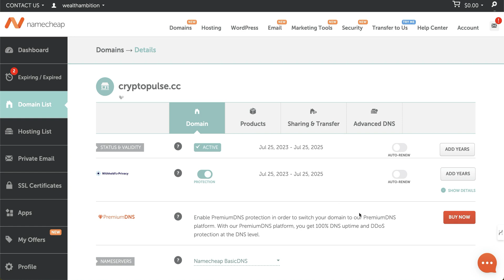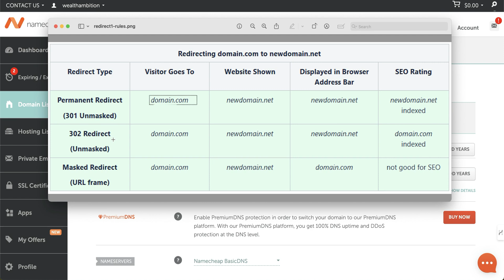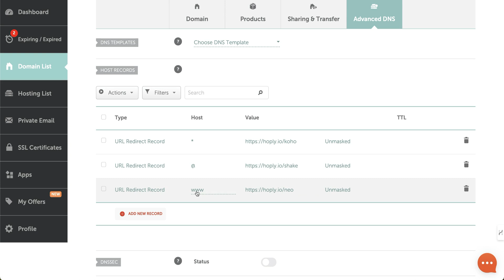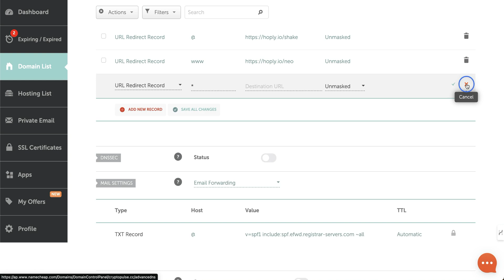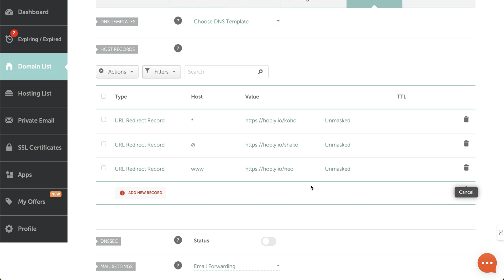Namecheap Domain Redirects (Masked & Unmasked and why you don't want to do it WRONG 🛑)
Master NameCheap Redirects: 301, 302 & Wildcards Explained

In this video, I'll walk you through how to effectively set up different types of redirects using NameCheap domains.

Namecheap is the best registrar for domain names. Get your next domain from Namecheap:

I break down the differences between permanent 301 redirects, temporary 302 redirects, and masked redirects, explaining their unique use cases and SEO implications.

You'll learn how to configure your name servers, delete old records, and set up wildcard redirects to ensure all subdomains point to the correct destination.

Incorrectly setting up your domain redirects will cost you valuable traffic.

00:00 Introduction to Redirecting NameCheap Domains
00:16 Understanding Different Types of Redirects
01:45 Setting Up Your Name Servers
02:12 Configuring Redirects in NameCheap
02:37 Using Sub-Domains and Wildcards
04:11 Final Tips and Conclusion

Just launched: Organize and tag your favorite ChatGPT prompts with my NEW software!

It's FREE!

I don't use popups. This works better